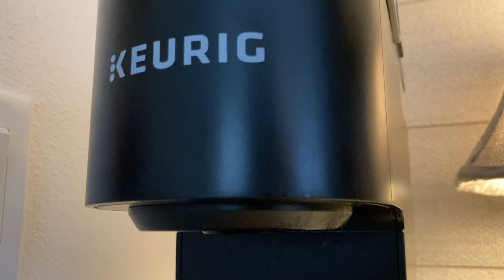Keurig Mini "Funny Sounds" while cooling down after brewing, like an animal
After adding a K-cup & water to the tank & brewing a cup of coffee, the Keurig Mini begins to cool off. After a minute or so it starts making a funny animal like "Koo-ing or Coo-ing" noise, murmur, like a smaller animal.

This phenomenon due to physics & how the sealed design of fluid system in the machine contains air the condenses & shrinks when cooling, thereby creating vacuum that sucks outside air into the valve system where coffee normally emitted by machine into a cup. Air being drawn into the valve head causes vibration that along with the oscillating air pressure result in the emission of these funny animal like sounds.

In reality, the effect goes on for more than 10 minutes as the Keurig Mini cools off. I edited the video for brevity & amplified the audio so you can hear it more like I do during a quiet morning where the only competing background noises are Mocha the Shi-tzu snoring & the vintage German mechanical Cuckoo clock ticking away seconds // possibly the fridge compressor which has a very dull suppressed piston engine sound owing to its sealed electrically driven piston pumping design & vibrating mechanically attached metal heat exchanger pipes that also emit some sounds as translated energy from the vibrating refrigeration pump. See science of frequency or vibration known as acoustics & cymatics (physics)

Peace be with you & God Bless